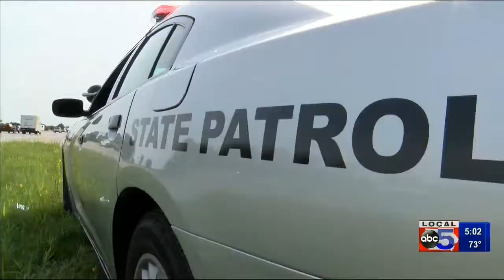It's the DEADLIEST WEEKEND!! Lakyn McGee reports!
{DEADLIEST WEEKEND IN IOWA} - Iowa State Patrol prepares for one of the deadliest travel weekends of the year.